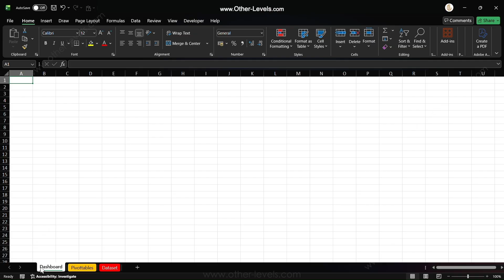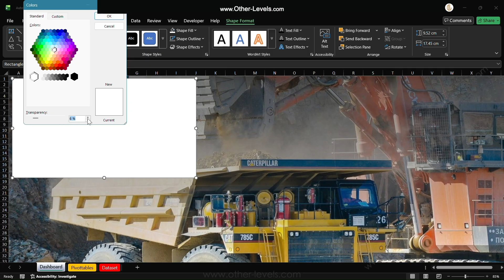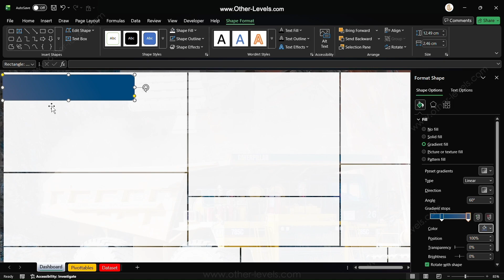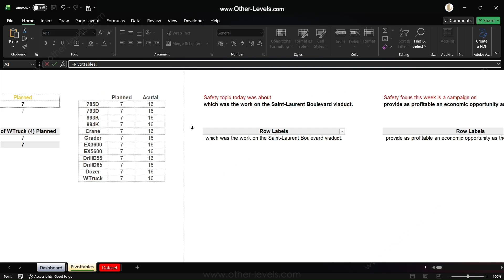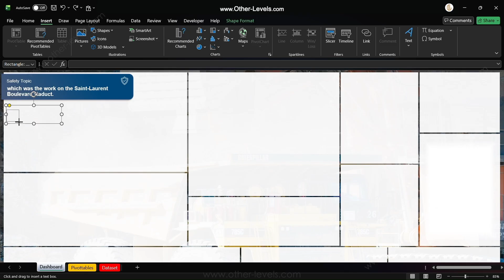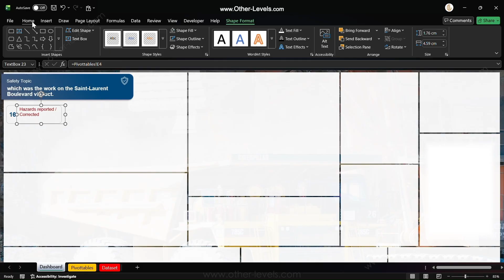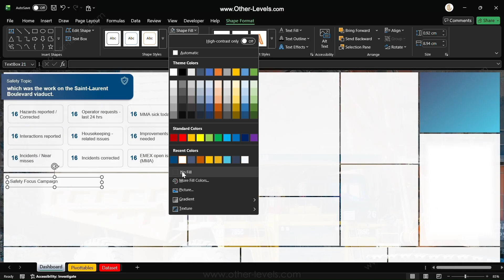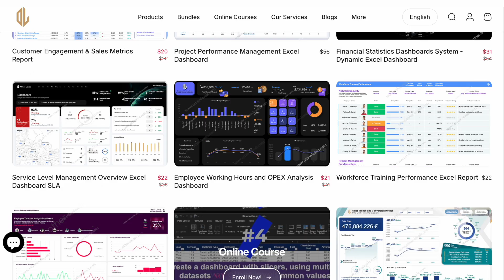How to Build a Maintenance Dashboard in Excel That Saves Hours Every Week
🌍 🏅 The #1 Website Worldwide for Excel Dashboard Templates, Reports, and Professional Analysis Tools.
🎖️ 🏆 Other Levels YouTube Channel — The #1 Authority for Excel Dashboards on YouTube, with over 24 million views and a global impact.

🎓 Master Excel Dashboards
Join over 100,000 learners in our top-rated online course and gain the skills to create professional Excel dashboards from scratch.

Have a question about this template?

⭐️ Overview of the Maintenance Management Excel Dashboard

This Maintenance Management Excel Dashboard delivers clear service operations insight across safety, work orders, reliability, and claim handling.

- Safety Topics and Compliance
The dashboard highlights safety topics that matter on site and frames them as practical safety topics for work. Managers can follow reported items, corrections, and improvement requests, while the campaign banner keeps a visible safety focus for the current period.

- Corrective Maintenance and Work Orders
The corrective stream tracks requests raised, status changes, and closures to keep corrective maintenance under control.

- Preventive Maintenance Planning
Planned activities are scheduled and monitored to strengthen preventive maintenance. Completion against plan shows discipline, reduces unplanned downtime, and helps teams balance reactive fixes with proactive care.

- Corrective Maintenance vs Preventive Maintenance
A dedicated comparison view explains how the two streams interact. By reviewing corrective maintenance vs preventive maintenance side by side, leaders see where plans are working, where fire-fighting is increasing, and which actions will restore stability fastest.

- Equipment Performance Management
The availability chart ranks categories by actual vs planned performance to support equipment performance management.

- Warranty Claim Pipeline
Claims are tracked from open through closure to streamline every warranty claim. The pipeline view shows today’s movement, aging, and bottlenecks so vendors and internal teams stay accountable.

- Training Attendance Sheet
The people panel reflects attendance and participation using a simple training attendance sheet approach. It connects readiness and competency to the day’s maintenance outcomes.

- Operational Notes and Filters
General advisories keep everyone aligned on outages, inspections, and access changes. A global data filter and date selector drive every card and chart so users can focus on a day, a week, or a full month.

00:00 Start Daily Maintenance Dashboard in Excel
00:06 Show Safety Topics and KPIs on One Page
00:22 Warranty Claims and Maintenance Data Analysis
00:33 Visit other-levels.com for Excel Templates
00:40 Insert New Sheet and Rename as Dashboard
00:46 Move Sheet and Set Tab Color to Blue
00:54 Turn Off Gridlines for Clean Excel View
01:04 Add Background Image to Excel Dashboard
01:19 Create Content Containers with White Fill
01:43 Adjust Transparency and Layout Structure
02:05 Insert Vertical Header Shape with Gradient
02:37 Add Header Text with Clean Formatting
03:20 Link Heading to Pivot Table using Formula
03:44 Format Text and Add Icon for First Section
04:02 Create Metric Container with Rounded Shape
04:35 Link Metric Text to Pivot Table Cell
05:09 Style Metric Text with Font and Color
05:40 Add Descriptive Labels with Green Font
06:00 Build Safety Campaign Section with Heading
06:26 Copy Description and Update Pivot Reference
06:53 Insert Supporting Image for Safety Message
07:04 Wrap Up and Announce Upcoming Tutorials